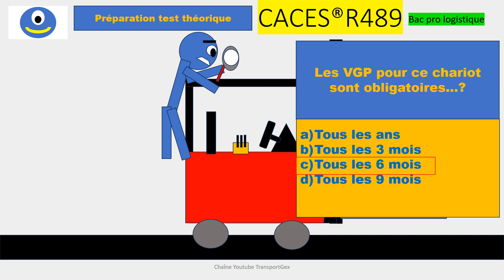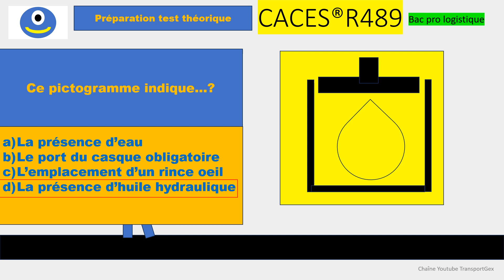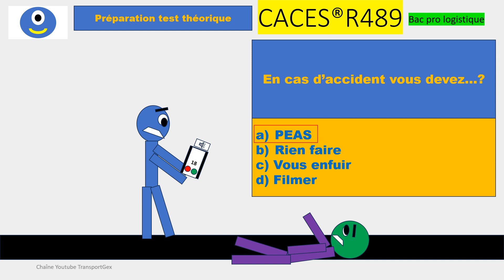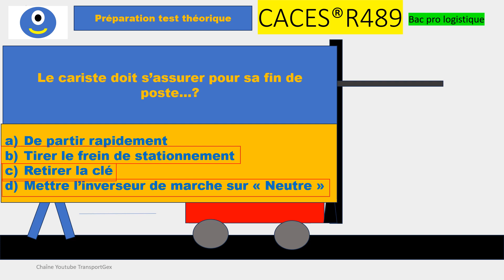CACES®R489 préparation test théorique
Suite de notre séquence "préparation du test théorique du CACES ® R489" avec cette nouvelle série de questions en QCM corrigées. Formation caces®R489 en ligne.